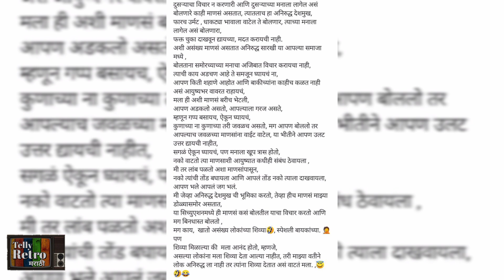शिव्या मिळाल्यावर मला आनंद होतो, मिलिंद गवळी असं का म्हणाले?| Aai Kuthe Kay Karte| Milind Gawali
आई कुठे काय करते मधील अनिरुद्ध म्हणजेच अभिनेता मिलिंद गवळी यांची सोशल मीडियावरील एक पोस्ट चर्चेत आहे. शिव्या मिळाल्या की  मला आनंद होतो, असं मिलिंद गवळी यांनी म्हटलं आहे.

काय झालंय नेमकं आम्ही तुम्हाला सांगतो.. आई कुठे काय करते मालिकेत नुकतंच  अविनाश परत येऊन अनिरुद्ध त्याला घालून पडुन बोलतो हा ट्रॅक आपण पाहिला.

त्याविषयी मिलिंद गवळी यांनी सोशल मीडियावर पोस्ट शेयर केलीय.

Editor : Shreyas Matkar